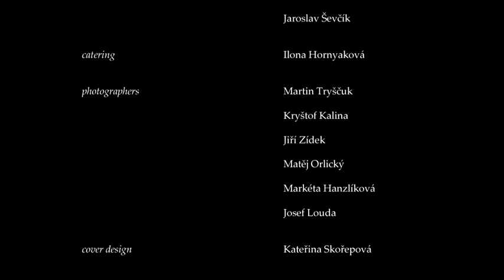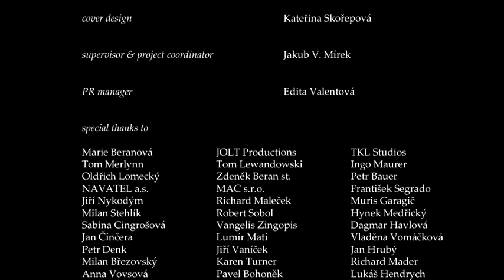The Parliament of Souls Jenkins, Turner, Buckingham, Gakis, Lavash, Poullain OFFICIAL VIDEO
Vocal artists: Juwana Jenkins, Joe Lynn Turner, Celeste Buckingham, George Gakis, Justin Lavash, and Chantal Poullain
Lyrics: Michal Horáček
English translation: Mícheál Úa Séaghdha,
French translation: Zuzana Tomanová (as. Frederika Smetana)

Directed by Mikoláš Orlický,
DP: Vladimír Van Maule
Cast: Zuzana Šimáková, Ivana Chýlková, Štěpánka Orlická

With the international musical project THE PARLIAMENT OF SOULS we hope to remind all who hear and see it that we should always be grateful for the gift of the departed, not only to our own ancestors, but also the important personalities of society.

THE PARLIAMENT OF SOULS

1.  Juwana Jenkins
Leaves lean out to touch us
on the bushy gravel path.
Black-bereted the clouds
 measure our every step.
A fanfare of trombones
blasts from the river´s curve.
It seems for us, in Prague,
a parliament of souls convenes.

2.  Joe Lynn Turner
A wife devotedly carries a hydrangea bouquet
whispers to her daughter of the loves of her great-aunt.
All the beautiful women now united here...
Darker now,   though long before the evening comes,
the night-lights all are brightening.
No longer making moans, no longer heaving sighs.
A parliament of souls  is now convened.

3.  Celeste Buckingham & George Gakis
Diamonded with light the cemetery shines:
Death is not to be   believed in here.
Like generations long before
we feel the way and pass from door to door,
and yet they live  who lit that spark in us.
What secrets will my daughter tell her aunt?
The parliament of souls will say.

4.  Justin Lavash & Chantal Poullain
Silent as if wrapped in a damp eiderdown,
only faithful Azor barking in the yard.
Be quiet dog!
We are no refugees
Escaping  from the parliament of our souls.

4.  French recitative by Chantal Poullain
Le silence comme dans un édredon mouillé
Dans la cour on entend un chien aboyer
Calme-toi! Nous ne fermerons pas la porte
Devant le règne des âmes mortes